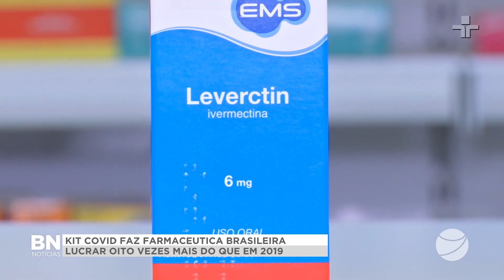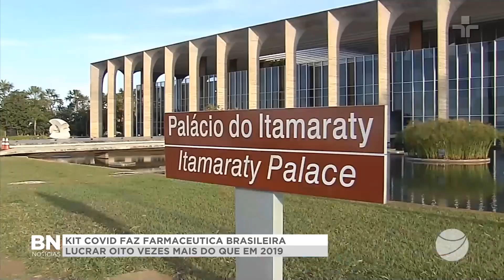VT LUCRO FARMACÊUTICA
A VENDA DE MEDICAMENTOS DO CHAMADO "KIT COVID" NO PRIMEIRO ANO DE PANDEMIA FEZ UMA FARMACEUTICA BRASILEIRA LUCRAR OITO VEZES MAIS DO QUE EM 2019. A INFORMAÇÃO CONSTA DE UM RELATÓRIO ENVIADO PELA EMPRESA À CPI DA PANDEMIA. VEJA NA REPORTAGEM DE MAYANA LEOCÁDIO.